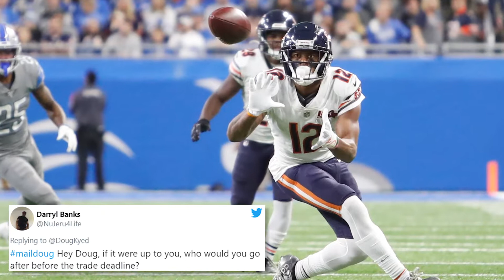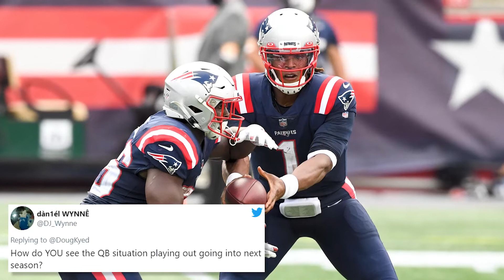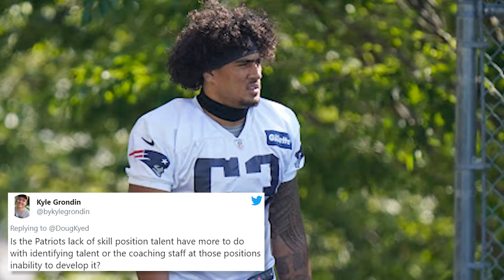Patriots Mailbag: Will Bill Belichick Want A Top Receiver At Trade Deadline?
In this week's Patriots Mailbag, NESN's Doug Kyed answers if Bill Belichick and Co. will target a No. 1 wide receiver at this year's NFL trade deadline on Nov. 3. He Also looks at Cam Newton's future in New England.